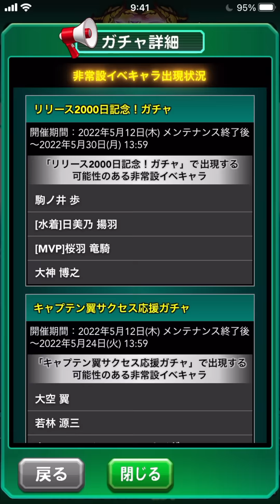【有脳PSR50誕生】第88回SR券で戦力補充 べたまったり実況